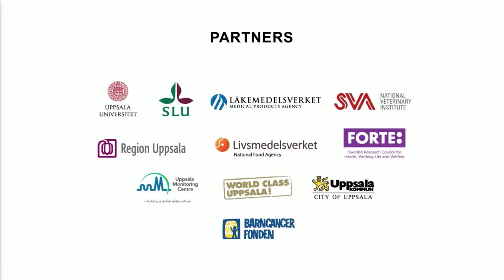Care for Cancer, Dr. Mariângela Simão, Assistant Director General, World Health Organization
Plenum Session: Access to treatments and diagnostics